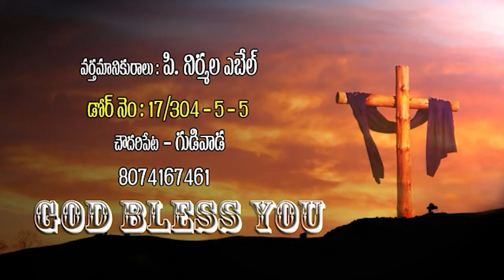Sister Nirmala Abel, Gudivada Telugu Christian message - 03-01-2022